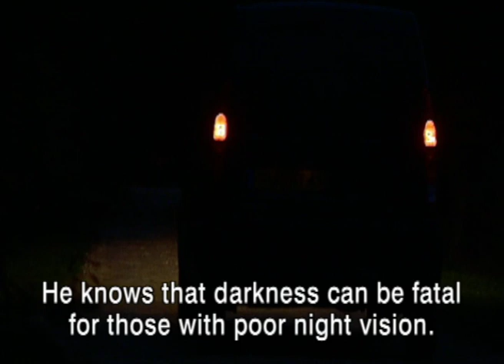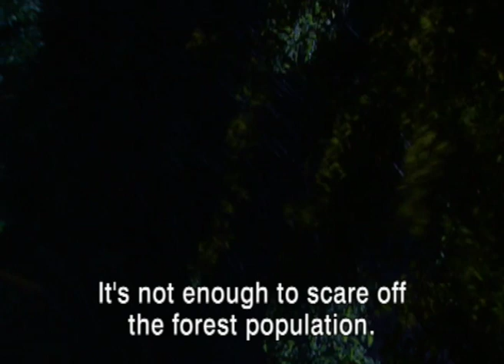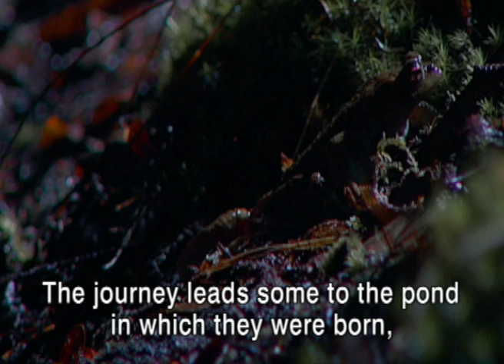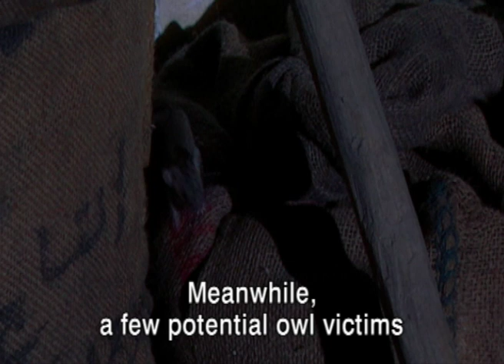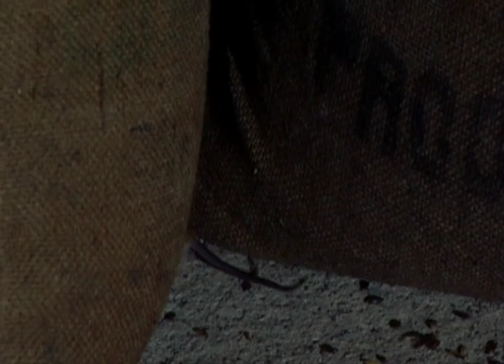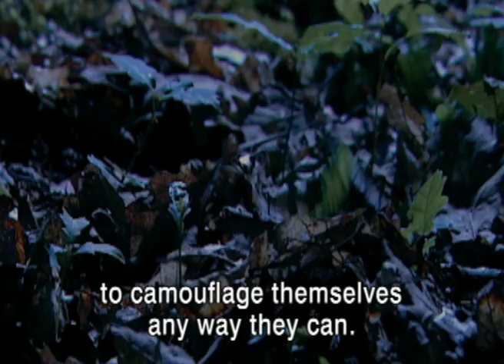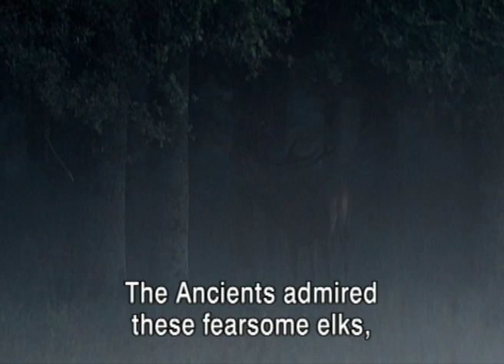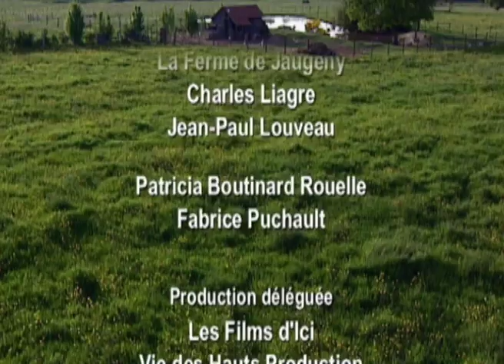After Dark - Go Wild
This beautifully shot film reveals the amazing animal nightlife on a farm in France. At sunset, the mysterious world of the night unfolds. The air is filled with the sound of loudly croaking courting frogs, nearby a hungry heron hunts for its next meal. Daytime animals are getting ready for their nights’ rest. The dancing of the bats takes over from the incessant pirouetting of the swallows. Baby badgers and young martens enjoy chasing after each other and a barn owl eyes a vole from the skylight of the barn... unfortunately or the vole.
Just when a female fox emerges from her lair, a hedgehog tries to cross the garden. Let the chase begin!